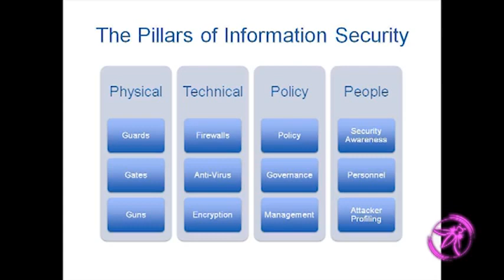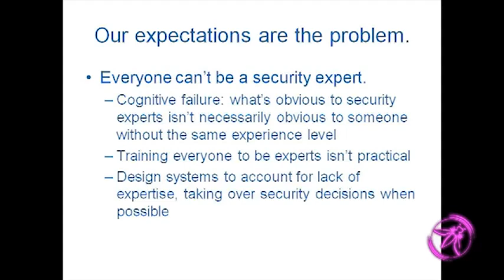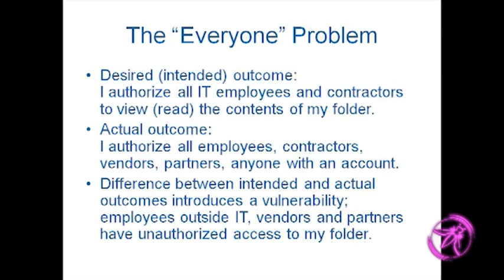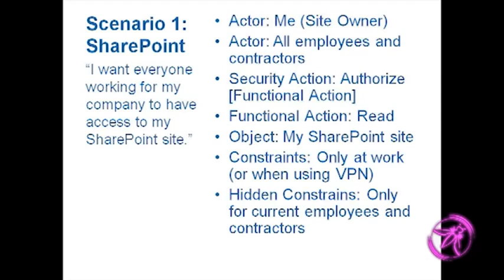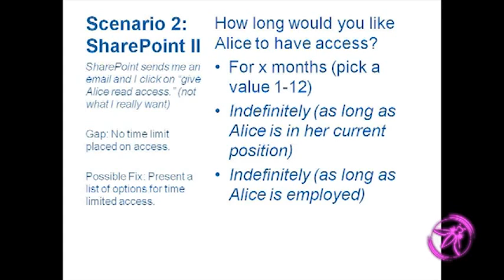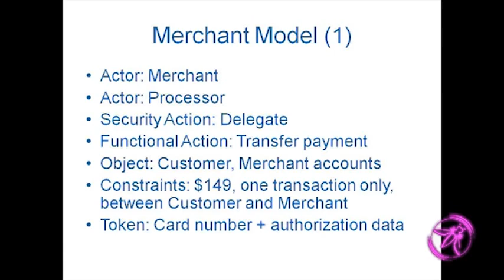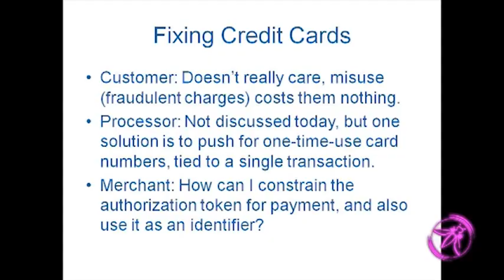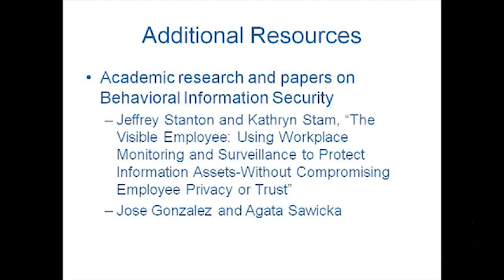OWASP AppSecUSA 2011 Eliminating Vulnerabilities by Building Predictable Systems